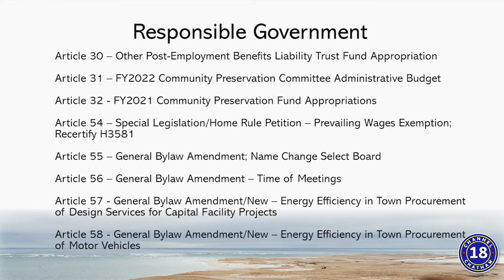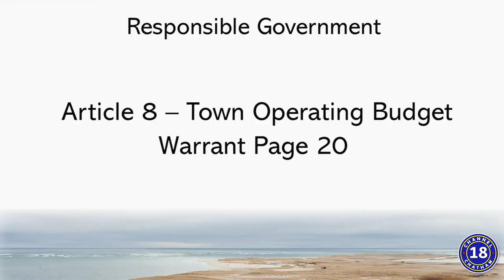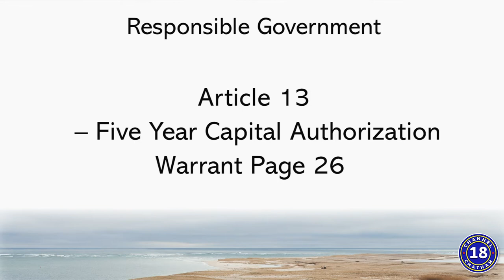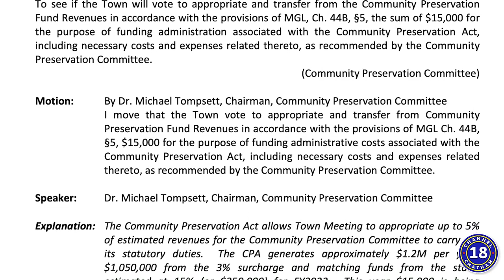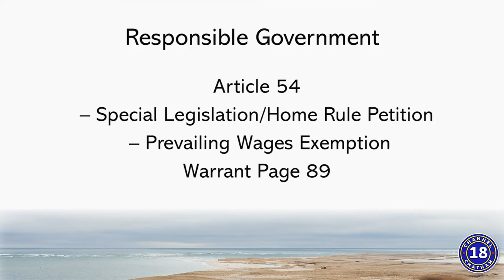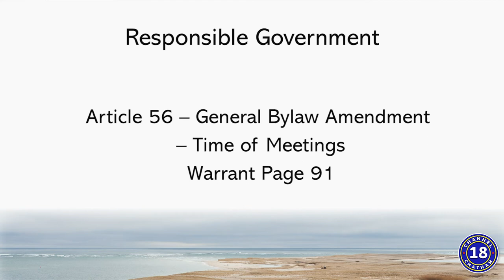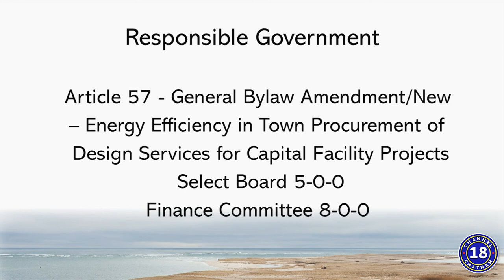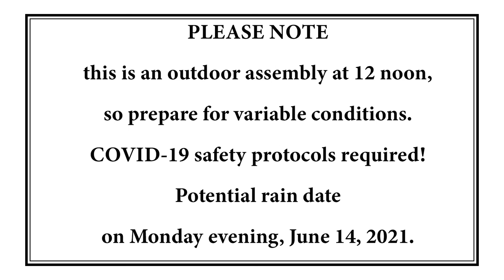A.T.M. Preview Show | Segment 3 | Responsible Government